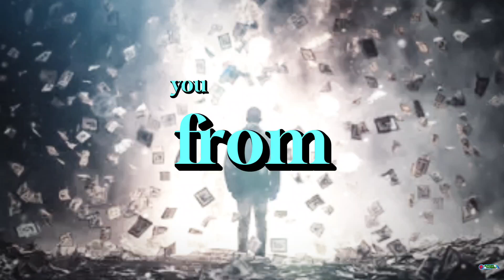8 MONEY HABITS KEEPING YOU POOR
MOTIVATE YOURSELF,MotivateYourself09277
8 MONEY HABITS KEEPING YOU POOR,

GOOD DAY.
 8 MONEY HABITS KEEPING YOU POOR
Managing your money effectively is crucial as you navigate through your post-secondary years and beyond. However, certain habits can prevent you from achieving financial stability and building wealth. Here are some money mistakes you should avoid:
Paying Yourself Last
It's easy to prioritize bills and other expenses over saving for yourself. Make a habit of paying yourself first by setting aside 10%-20% of your income for savings/investments before paying for bills and other expenses.
Getting Comfortable with Bad Debt
High-interest debt, like credit cards or loans, can drain your finances. Pay off high-interest debt first to free up money for savings and investments.
Not having an Emergency Fund
Life can be unpredictable and emergencies can strain your finances. Build an emergency fund with enough to cover 3-6 months of your living expenses. This will protect you from going into debt during tough times!
Not Tracking Your Income + Expenses
Understanding your income and expenses is essential for making informed financial decisions. Create a budget to track where your money goes each month and identify areas where you can cut back to save more effectively. There are plenty of FREE resources online that you can try out to find the best and most effective way for you to keep track of your finances!
Living Beyond Your Means
Expensive habits or hobbies can quickly eat into your budget. Evaluate your spending habits and prioritize activities that align with your financial goals and budget. What are some lifestyle choices or hobbies that take a big portion of your finances today?
Overpaying Taxes
Paying taxes is inevitable, but there are ways to legally minimize this! Explore tax-saving strategies such as contributing to RRSP, and RESP.
Not Prioritizing Savings
Saving money regularly is key to building financial security. Open a TFSA and automate your savings contributions and set specific goals to make saving a habit!
Waiting Too Long to Invest
Investing early allows your money to grow over time through compound interest. Don't wait too long to start investing, even if you can only start with small amounts. The earlier you begin, the more time your money has to work for you.

Motivation is the driving force that pushes us to do things, big or small. It’s what pulls you out of bed early in the morning to exercise or keeps you awake late at night to finish a project. It’s the fuel for our daily actions and long-term goals.

With motivation comes the willingness and energy to complete what you start. It keeps you going when things get tough. On the other hand, a lack of motivation can feel like you’re stuck—trying to move forward but going nowhere.

Motivation has two main types:

Intrinsic motivation comes from within you. It’s when you do something because it feels good or rewarding to you personally, like reading a book because you enjoy it.

Extrinsic motivation comes from outside or external rewards like being motivated to get a good grade on a test but not motivated to actually learn the material.

Why is motivation important?
Motivation can help you lead a balanced, productive, and satisfying life. It can propel you toward achieving your desires and enrich your life experience. The importance of motivation extends far beyond the momentary burst of energy—it’s about crafting a life filled with achievements, satisfaction, and resilience.

hope you enjoy this video God Bless.